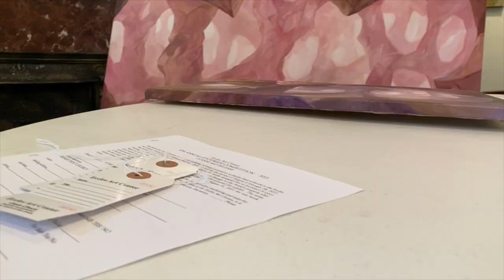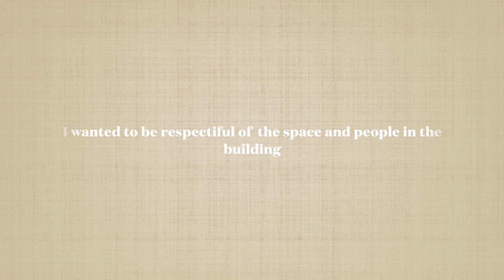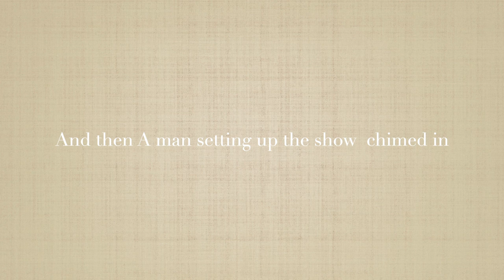Being Rejected Once Again From An Art Show!~Vlog~Beginning To End Full Story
Hi There, Thanks for clicking on my video and being here! It's been tough processing a rejection once again but one redemptive thing from it was recording the experience to share with you all! Filming helped me process the emotions too. I hope you enjoy!

Etsy shop ~